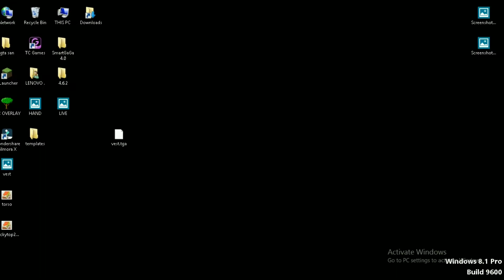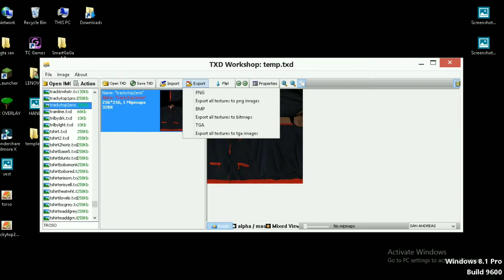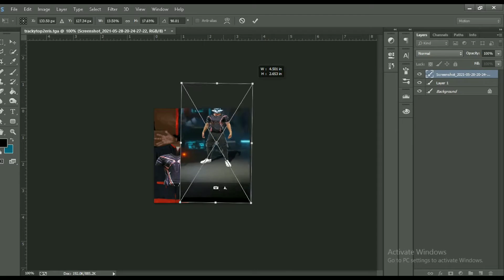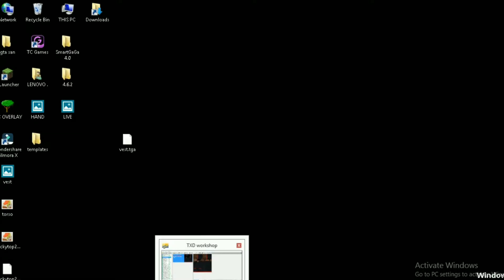free fire cloths in gta sa CUSTOM cloth in gta san Andreas | how?